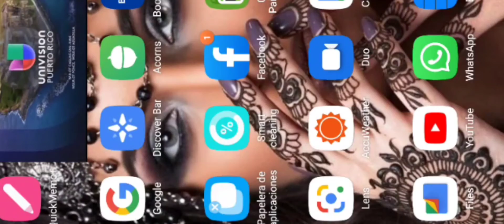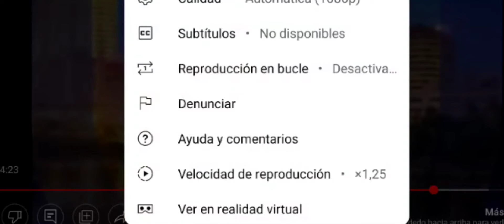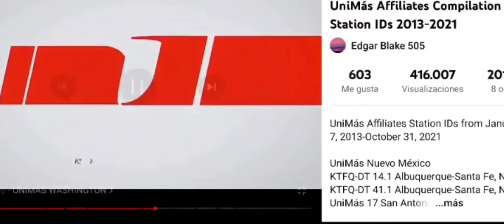Univision and Unimas Station ID Compilation 2017-2013-2021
1: Unimas 67 Houston KFTH 2017
2: Unimas 61.2 Cleveland WQHS 2013
3: Unimas Lucas ASSE 2013 (not comfirmed)
4: Unimas Baltimore 2013 (not confirmed)
5:Univision Puerto Rico 2017 WLII
6: Univision 14 Bay Area KDTV 2017
7:Univision Portland 2017 KUNP
8: CT Al Día Hartford WUVN 2017
9: Univision 21 Fresno KFTV 2017
10: Univision 23 Miami WLTV 2017
11:Univision 23 Dallas KUVN 2017
12:Univision 27 Reno KREN 2017
13: Univision Kansas KDCU 2017
14: Univision Arizona KTVW 2017
15: Univision 34 .L.A. KMEX 2017
16: Univision 34 Atlanta WUVG 2017.
17: Univision 41 NY WXTV 2017
18: Univision 41 San Antonio KWEX 2017
19: Univision NM. KLUZ 2017
20: Univision 42 Nashville WLLC 2017
21:Univision 43 Orlando WVEN 2017
22: Univision Springfield. WHTX 2017
23: Univision 45 Houston KXLN 2017
24: Univision McAllen 48 KNVO 2017
25: Univision Colorado KVSN 2017
26:Univision Colorado KCEC 50 2017
27: Univision 62 Austin, TX KAKW 2017
28:Univision 65 Philadelphia WUVP 2017
29: Univision Chicago WFBO 2017
30: Unimas NM KFTQ 2013
31:Unimas 17 San Antonio KNIC 2013
32: Unimas Colorado KVSN 2013
33:Unimas Reno KREN 2013
34: Unimas 31 Bakersfield KBTF 2013
35: Unimas Orlando WOTF 2013